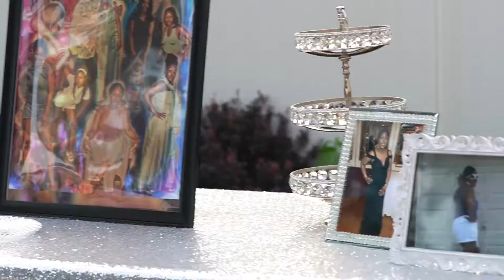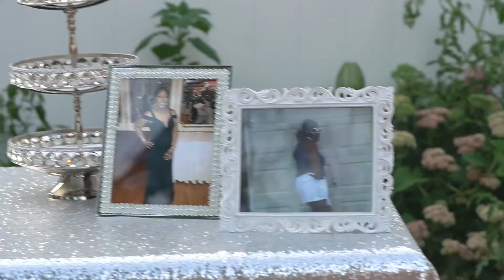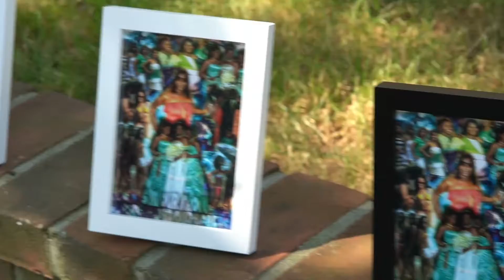DonQuality Images Exclusive 2020 Covid-19 Pandemic Run 💯 💯 💯